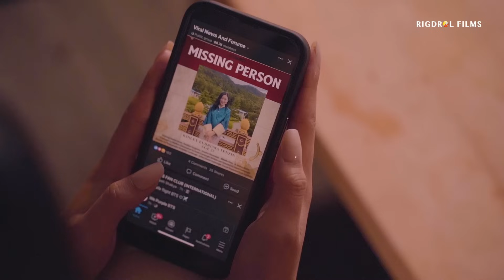CHOE THAMA 2 ||@nimakelzang || LHAKPA DHENDUP || KINLEY EUDRUMA || PARK SONAM || RIGDROL FILMS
A story that will change your feeling... CHOE THAMA 2

singer @nimakelzang
cast : lhakpa dhendup, kinley eudruma @parksonam  Garab wangchuk

Translates by Basu Dev Acharja

Copyright : RIGDROL FILMS 2022

uploading this video on any other social platform is not allowed without our permission.